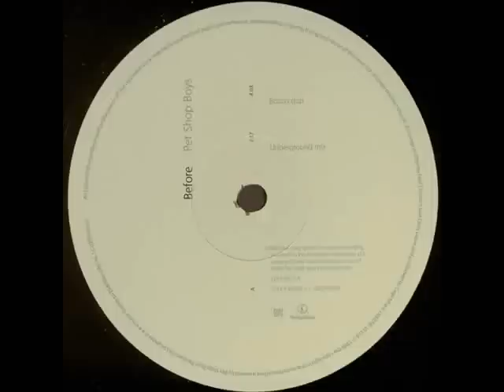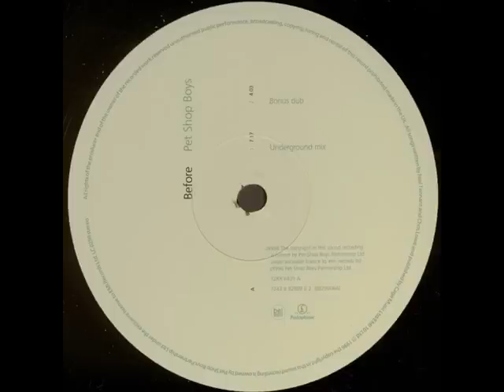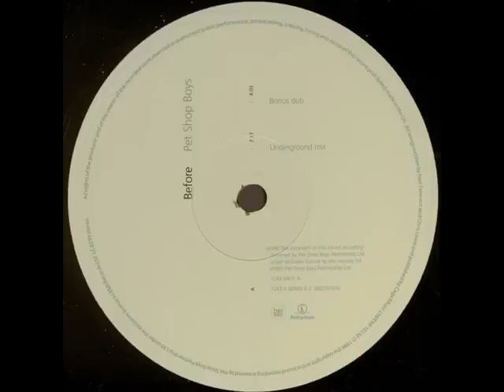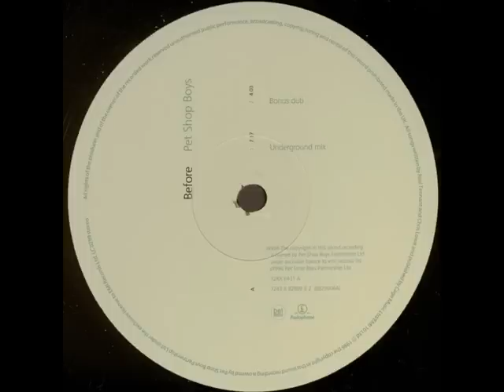Pet Shop Boys - Before (Tenaglia's Underground Mix)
Label: Parlophone
Catalog#: 12RX 6431
Release Date: 22 April, 1996
Genre: House, Garage-House

Remix produced by Danny Tenaglia and John Ciafone.